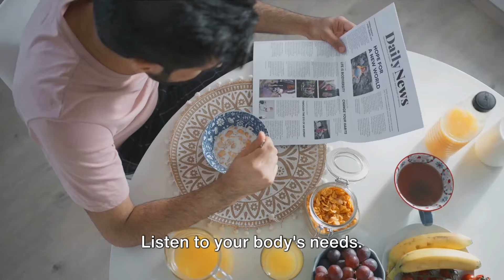Top 5 Foods to Eat on an Empty Stomach and Kickstart Your Day.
These foods are not only nutritious but also easy on the stomach and can provide a healthy start to your day when eaten on an empty stomach. However, individual tolerance to different foods may vary, so it's essential to listen to your body and choose foods that make you feel energized and satisfied.